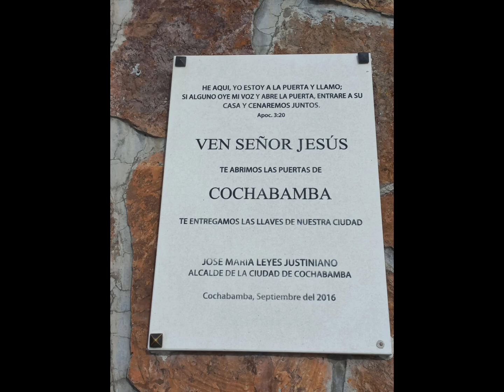COCHABAMBA, BOLIVIA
Un recorrido por Cochabamba en Bolivia, inolvidable ciudad fundada el 1 de enero de 1574, conoce algunos sitios para visitar.